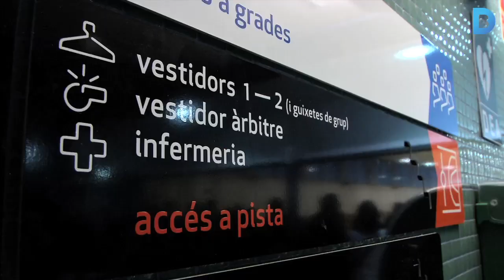El Pavelló Virrei Amat estrena instal·lacions renovades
Les obres s’han dut a terme amb un pressupost de 2,15 milions d’euros i han servit per rehabilitar la pista poliesportiva i fer actuacions de millora en lavabos, vestidors i despatxos administratius. La gent de la Secció Esportiva Santa Eulàlia, entitat que més utilitza el pavelló, ho ha celebrat amb la presentació oficial dels seus equips i seccions. Més informació